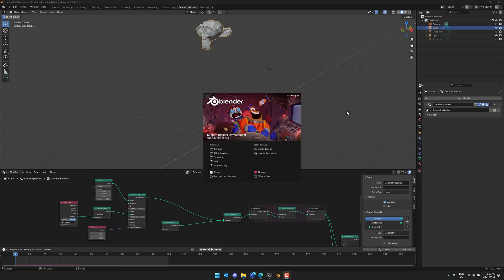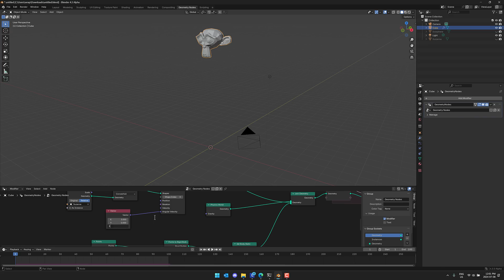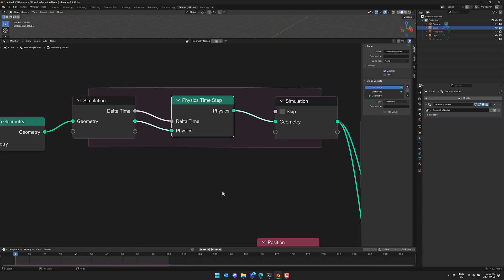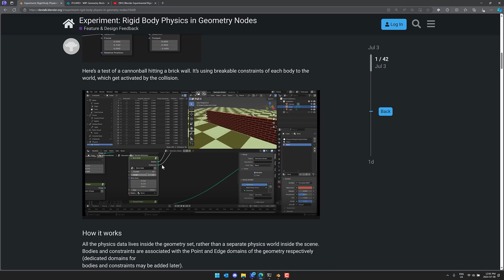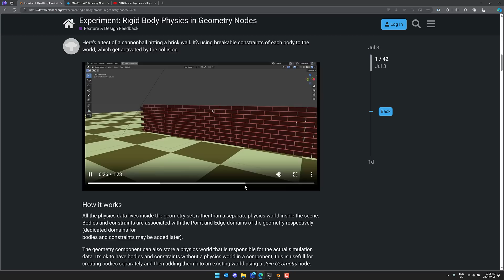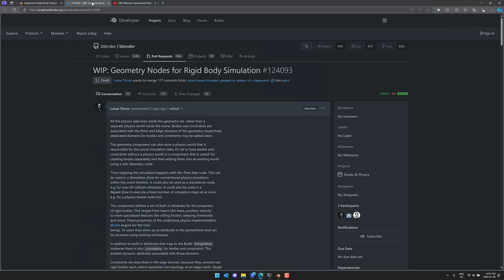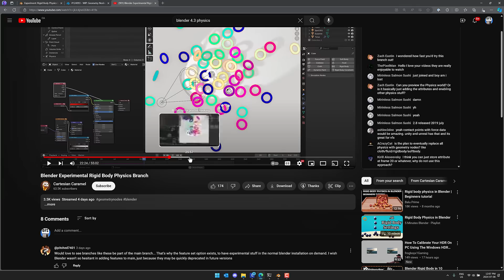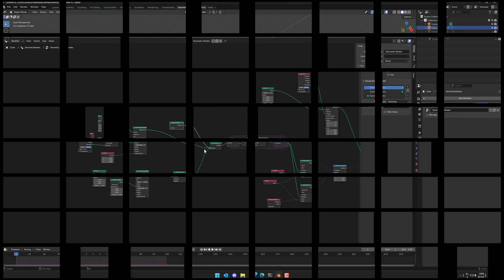Blender + Physics Engine + Geometry Nodes = Awesome 👍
Currently in an experimental branch of Blender 4.3 alpha, one developer has integrated the Bullet Physics Engine directly into Blender.  This enables you to do physics simulations directly inside a geometry nodes sim opening up a new world of possibilities.  This is of course an experimental branch... it almost certainly wont be in Blender 4.3 and may never be in Blender at all.

It is however a very cool project and in this video I show you a Hello World -esque example showcasing how to setup and use the physics engine inside Blender.